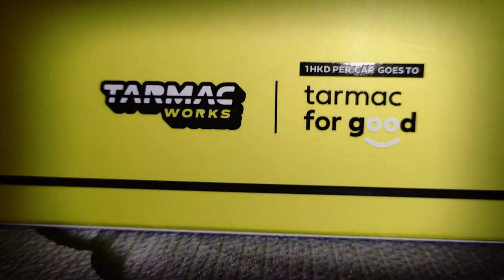Tarmac Works G63 Exclusive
Video credits:
Directed and Edited by Ryan Hong